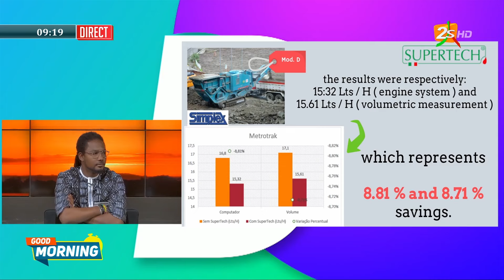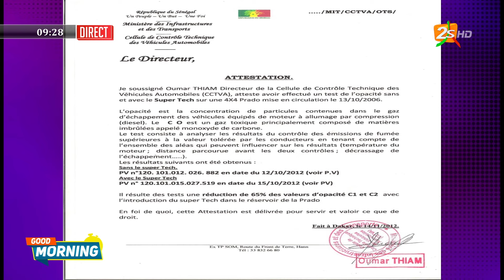DÉCOUVREZ LE SECRET ULTIME POUR ÉCONOMISER DU CARBURANT : SUPERTECH VOUS SURPRENDRA ! — GOOD MORNING